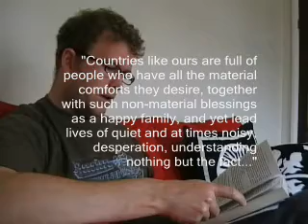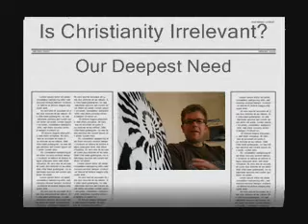Relevant to Our Hearts Cry?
Here we explore what(if anything)Christianity has to say about our deepest need as people.